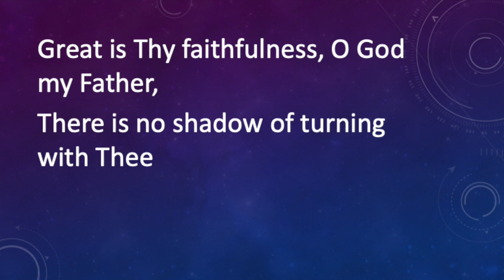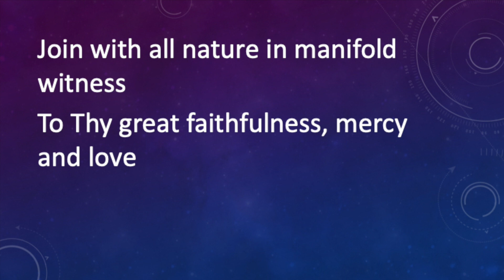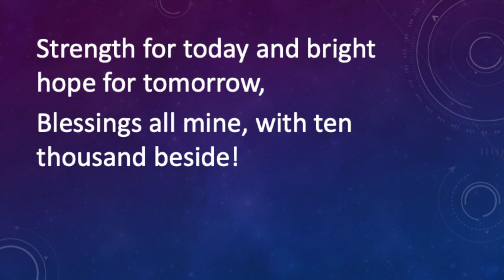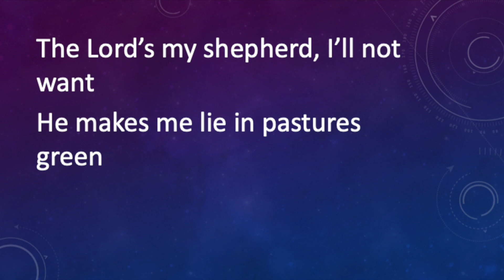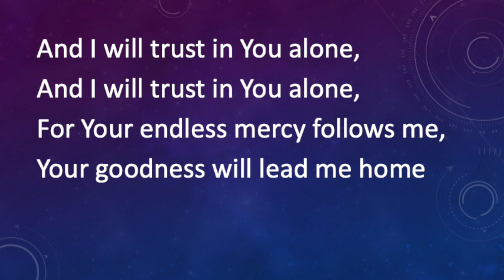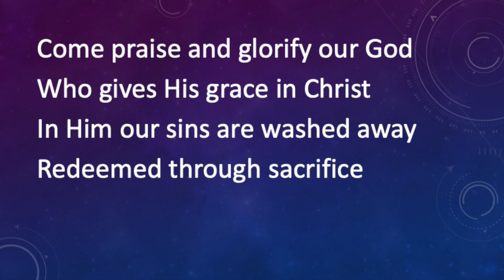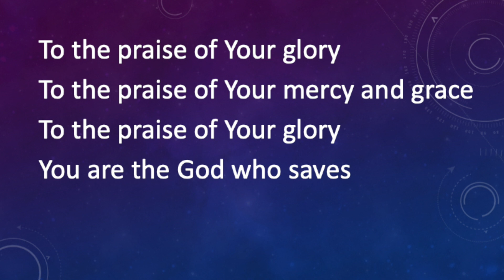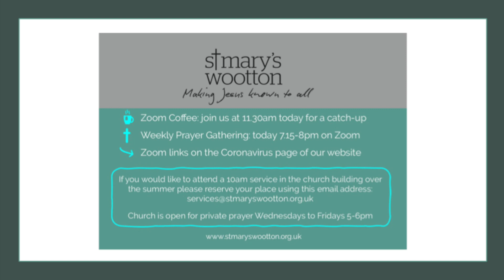Morning Service (2nd August)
Welcome to our online service.  Today we begin a new series in the Joseph story.  We hope you find this service a blessing to you!